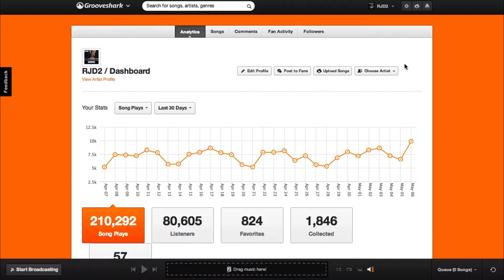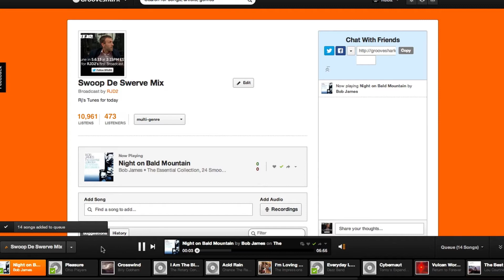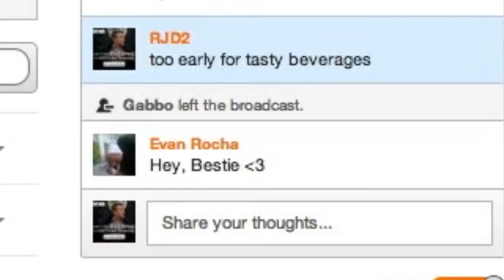RJD2 Broadcast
With thousands of followers across the web, it goes without saying that RJD2 has a pretty loyal fan base. Last week, the Philly-based producer hopped onto Grooveshark for a live Broadcast and he invited us into his home to catch the show on video. Though he had a great time interacting with listeners, we are pretty sure he never anticipated how passionate some of his fans could be.